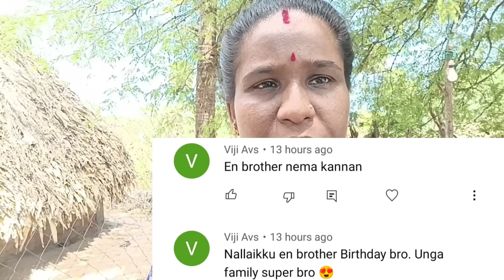Unlinited Butter Naan, chettinadu chicken eating in chettinadu hotel